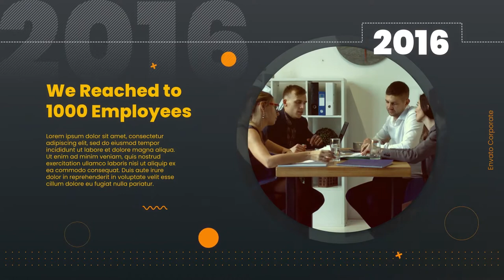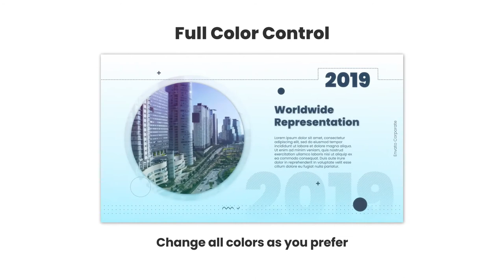Corporate Timeline - Company History (After Effects Template)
Features:
- No plugins required
- Adobe After Effects CC 2014 or higher
- Available in 4K (3840×2160), 2K (2560×1440) and Full HD (1920×1080)
- Modular Structure (Remove, Reorder and change the duration of each scene)
- Scenes – 1 Intro, 1 Outro and 8 Unique Slides
- Default Project duration – 1:10 Minutes
- Change duration as you want
- Maximum Project duration – 1:41 Minutes
- Video tutorial included
- Use Photos or Videos
- Free font links included
- Individual control layers to each scene
- Full color control
- Total Media Placeholders – 09
- Total Text Placeholders – 37